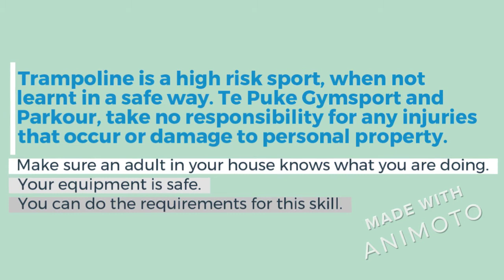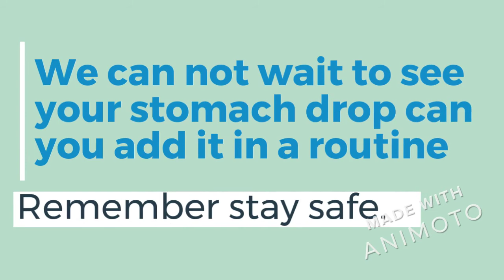Trampoline Stomach drops